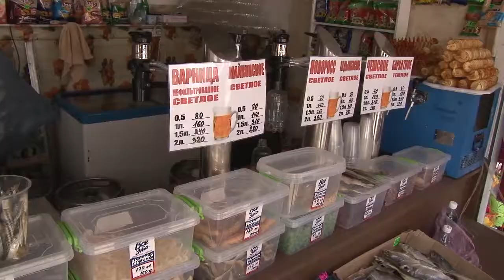Борьба с нелегальной торговлей в Анапе